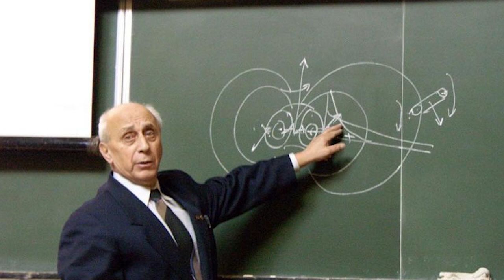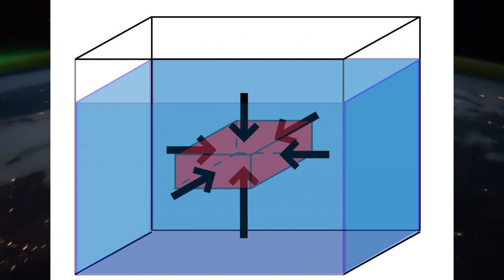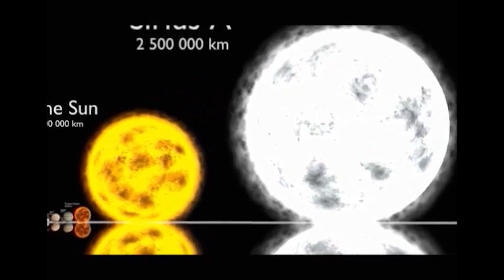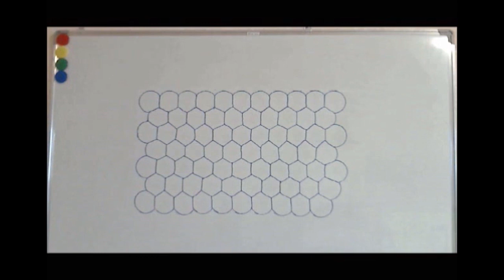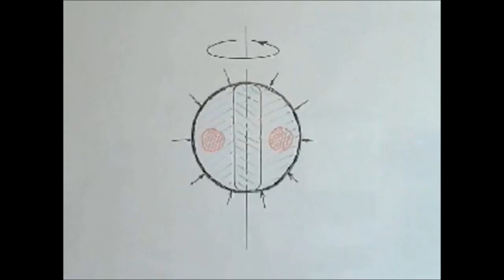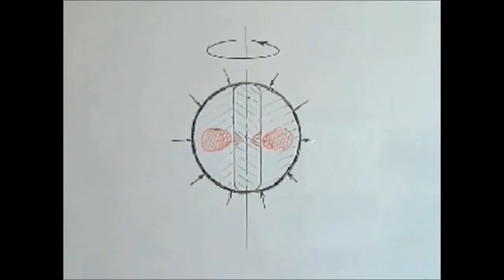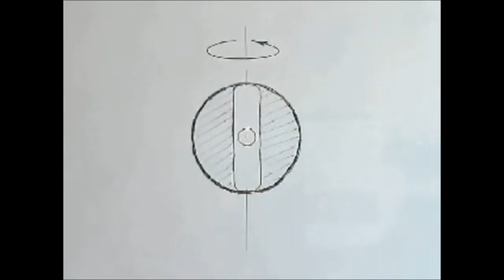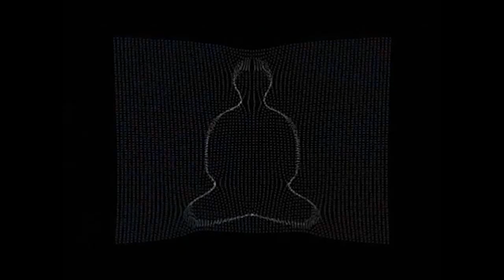Чего не говорят о гравитации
Киножурнал «Многознайка» об открытиях, о прошлом и будущем обо всём, что может быть полезным и занимательным для детей и их родителей. Подчеркну: это семейный журнал, но дети должны смотреть его в присутствии взрослых. В выпуске № 7 – заключительный фильм о природе гравитации от инженера из Краснодара Эдуарда Владимировича Шокка. На его странице ВК очень много интересной и полезной информации.
Средства, нуждающиеся в добрых руках, пожалуйста, переводите сюда:
Отдельная благодарность автору и исполнителю музыки к фильму. Это мой земляк, кадыкчанец Виктор Романов iCENTURY Масса гениальной музыки здесь: